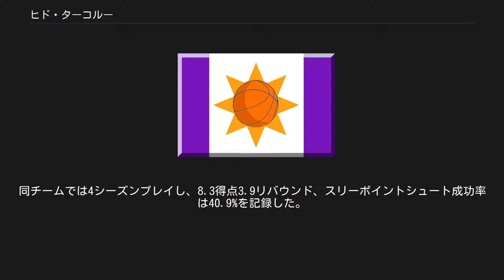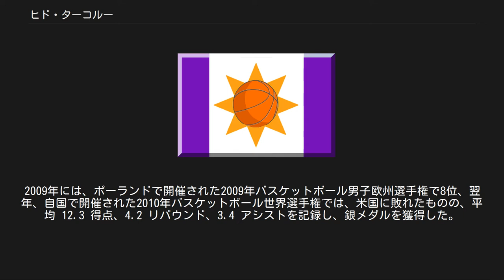ヒド・ターコルー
エフェス・ピルゼン_S.K.の選手
ヒド・ターコルー （ヒディエット・ターコルー Hidayet "Hedo" Türkoğlu、[hid̪aːˈjet̪ ˈt̪yɾkoːɫu] 1979年3月19日 - ）は、トルコの元プロバスケットボール選手。
マルマラ地方イスタンブール県イスタンブール出身。
NBAのオーランド・マジックなど7チームで15シーズンに亘って活躍した。
 ユーゴスラビアからの移民の子として生まれたターコルーは、10歳の頃にバスケットを始めるとすぐに頭角を現し、中学校と高校でチームを全国大会優勝に導いた。
1997年にはプロリーグのエフェス・ピルセンと契約し、18歳でプロデビューを果たした。
同チームでは4シーズンプレイし、8.3得点3.9リバウンド、スリーポイントシュート成功率は40.9%を記録した。
2000年のユーロリーグではチームをベスト4に導く働きをし、トーナメントベスト5にトルコ人としては歴代最年少で選ばれた。
 2008年、vsウィザーズ戦にて NBA入りを決意したターコルーは、2000年のNBAドラフトにエントリーし、トルコ人歴代最高位である1巡目16位指名を受けてでサクラメント・キングスに入団した。
ルーキーイヤーとなった2000-01シーズンは74試合に出場、平均5.3得点の成績でオールルーキーセカンドチームに選ばれた。
01-02シーズンには大きく成績を伸ばし、10.1得点4.5リバウンドの成績を残す。
このシーズンリーグ1位の勝率を収めたキングスをベンチから支えたことが評価され、NBAシックスマン賞の候補にも選ばれた。
しかし翌シーズンには怪我と体調不良に苦しんで成績を落とし、このオフに3チームが絡んだトレードに組み込まれ、サンアントニオ・スパーズに移籍した。
 スパーズでもシックスマンとしてプレイし、スリーポイントシュート成功率は41.9%を記録した。
またシーズン後半にはマヌ・ジノビリに代わって先発に昇格し、44試合で先発出場を果たした。
 オーランド・マジック 03-04シーズン終了後、フリーエージェントとなったターコルーはオーランド・マジックと契約する。
マジックではグラント・ヒルの控えとしてプレイし、これまでのキャリア平均を大きく上回る平均14.0得点を記録。
翌シーズンにはヒルの故障に伴い先発に昇格し、14.9得点4.3リバウンド、スリーポイント成功率は40.3%を記録した。
当時低迷期に入っていたマジックだが、2004年のNBAドラフトで獲得したドワイト・ハワードを中心に再建を計り、06-07シーズンには見事にプレイオフ進出を果たした。
ターコルーはこのオフにチームを去ったヒルの代わりに不動の先発SFに定着し、新たに獲得したラシャード・ルイスと共にツインシューターとしてオフェンスの中心を担うことになった。
 そして07-08シーズンは、ターコルーにとってもチームにとっても大きな飛躍の年となった。
マジックは12シーズンぶりに地区優勝を果たしたが、ターコルーは大黒柱のハワードに勝るとも劣らない活躍を見せた。
勝負を決する第4クォーターで、チームはハワードにでもルイスでもなく、ターコルーにボールを預け、ターコルーはチームの期待に応えた。
第4クォーターでの平均得点はチームハイ、リーグ全体でも5位だった。
個人成績も大きく上昇、19.5得点5.7リバウンド5.0アシスト、スリーポイントシュート成功率40.0%の成績を残し、MIPを受賞した。
 翌08-09シーズンにはジャミーア・ネルソンの成長もあってマジックはさらに勝率を伸ばし、59勝23敗を記録。
絶好調のチームの一方、前年のMIPターコルーは前季よりも成績を落とし、16.8得点4.8アシストだった。
ターコルー自身はやや調子の崩したシーズンだったが、マジックはプレーオフも勝ち抜き、カンファレンス決勝ではクリーブランド・キャバリアーズを破ってついにNBAファイナルに進出する。
ファイナルではロサンゼルス・レイカーズと対決したが、1勝4敗の完敗に終わった。
 MIP受賞にファイナル進出とマジック...